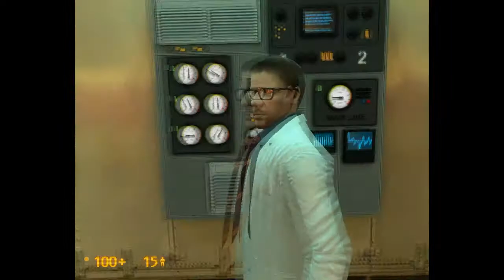Let's Play Black Mesa Episode 2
And now, everything goes wrong.